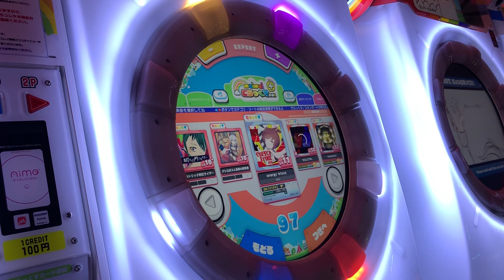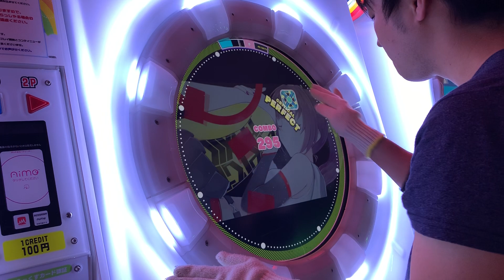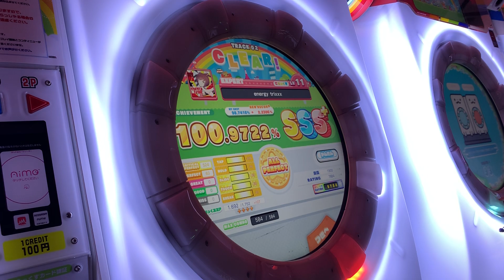【直撮りmaimai DX】 energy trixxx DX EXPERT AP [☆4 / DXS:1692 / MAX-60] (Player:Anthoney)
Player:Anthoney (twitter→@DJ_CELICA)

ノリノリになれる曲！